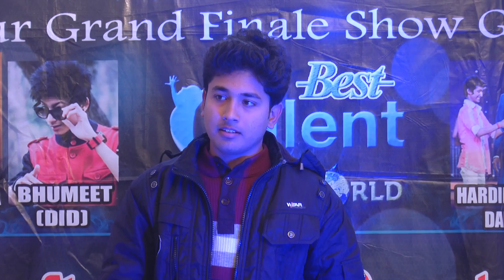Agra Audition Best Talent in the world